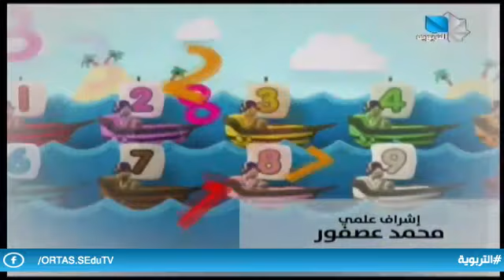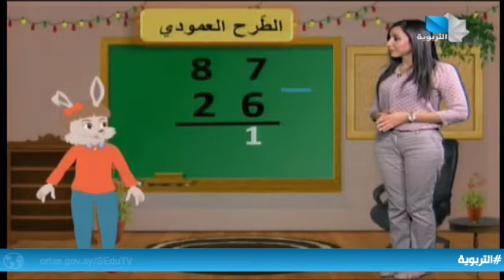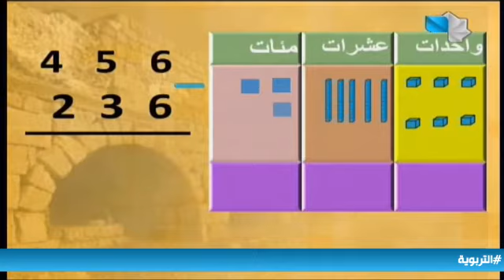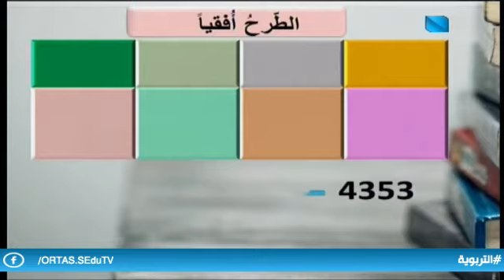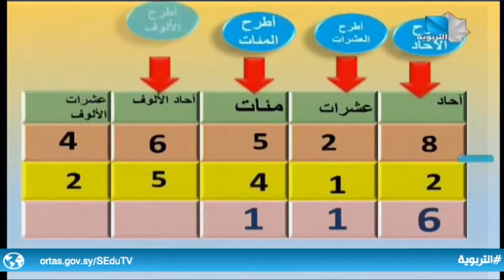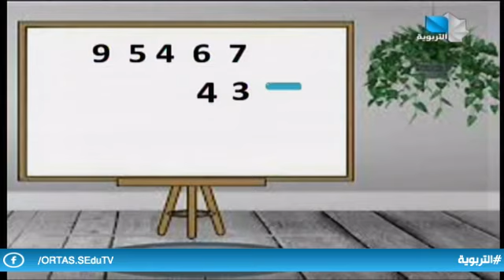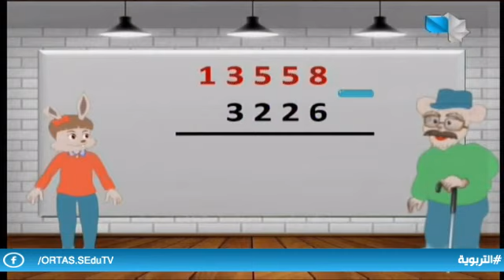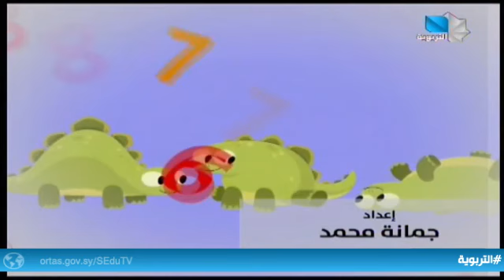دروس تعليمية/مهارات الرياضيات 19.12.2021